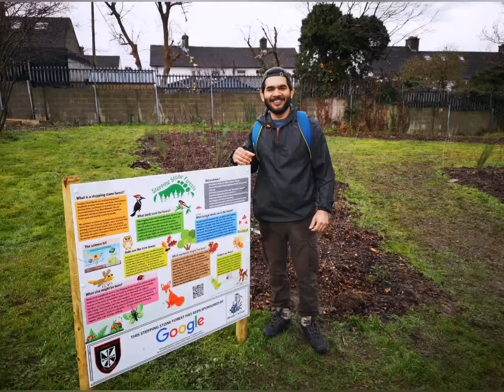Stepping Stone Forest St Dominic's NS Tallaght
Planting day of the Stepping Stone Forest in St Dominic's NS, Tallaght 11 March 2022